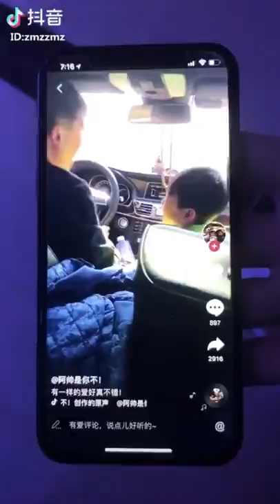【Tik Tok (app)】【Douyin】【抖音】Cute boy in Tik tok china douyin .mp4